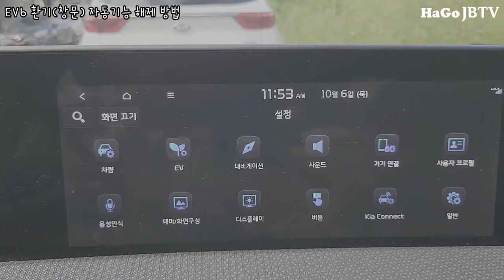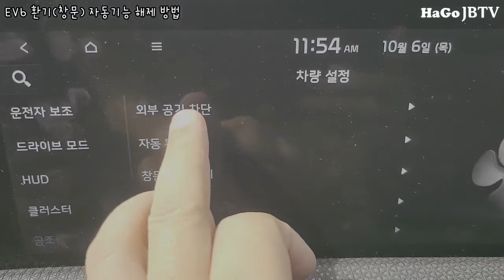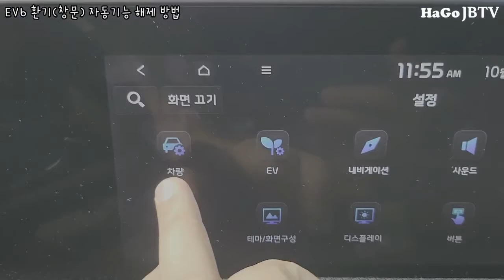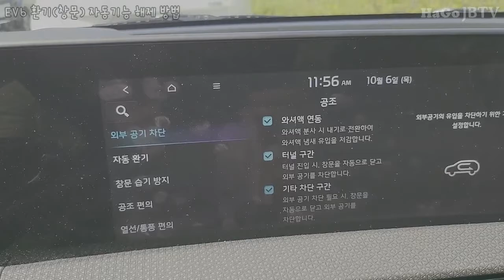EV6 창문자동개폐기능 설정 및 해제 방법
구독자님 질문주신 기능에 대해서